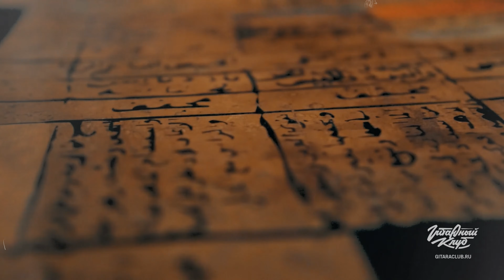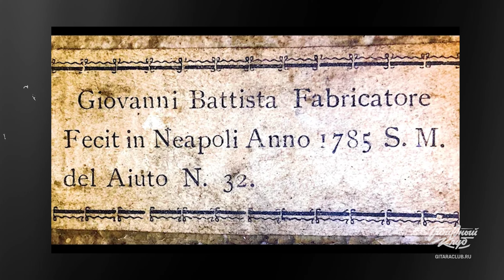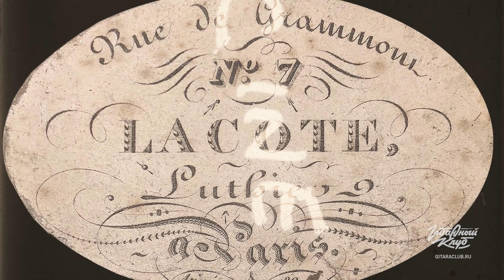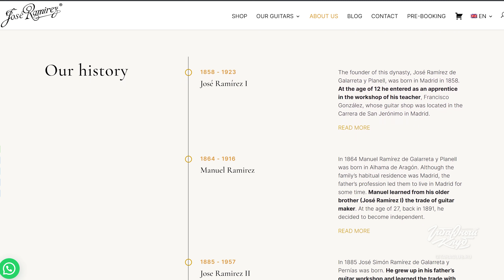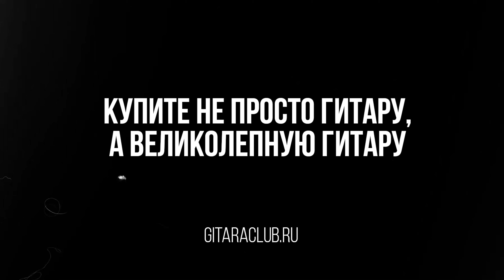Почему классическая гитара такая? | Гитарный Клуб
Адреса магазинов:

🔺В МОСКВЕ🔻

🔺В САНКТ-ПЕТЕРБУРГЕ🔻